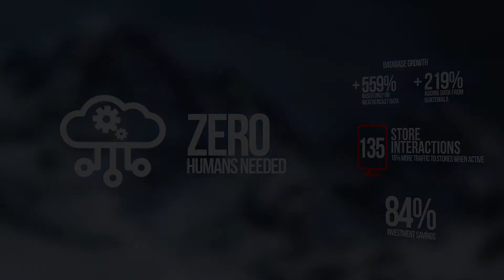"WeatherCast" - Happy Punk Panda